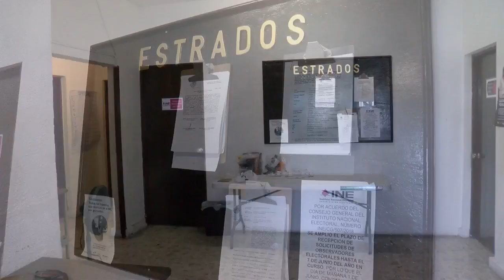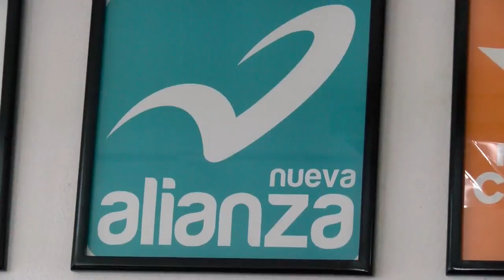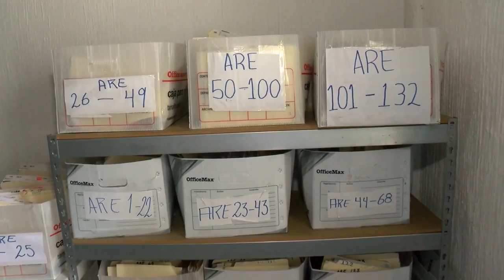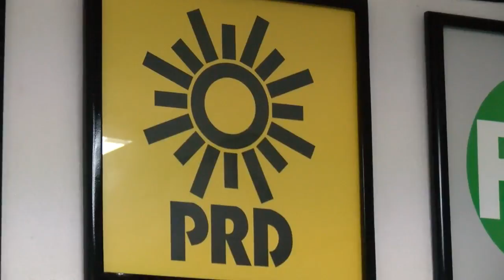INE asegura que no hay posibilidad de fraudes electorales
No hay la posibilidad de un fraude durante las votaciones del 1 de Julio, reiteró el vocal secretario de la Junta Distrital 04 del Instituto Nacional Electoral (INE), con sede en Acapulco, Álvaro Hernández Soria. En ese sentido, descartó que la violencia electoral represente una amenaza. En entrevista, El vocal secretario de la Junta Distrital 04 del INE en Acapulco, ubicada en Ejido, dijo que una de las garantías es que en cada casilla electoral hay representantes de partidos políticos que vigilan el proceso.